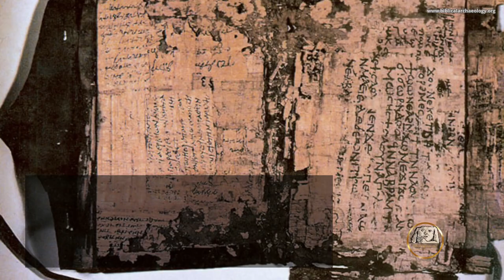Introduction to Gnosticism: Exploring Ancient Spiritual Wisdom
- Gnosticism is a collection of spiritual
traditions that existed in the ancient world,
originating in the Middle East and
Mediterranean. Many of the Gnostic
teachings were transmitted orally through
stories and myths.

- Gnosticism flourished in the first few
centuries AD, but its precise origins are still
debated amongst scholars. Some argue that
it can be traced back to ancient Persian and
Jewish mystical traditions, while others see
a connection to earlier Greek philosophy.

- Central to Gnostic belief was the idea that
knowledge holds the key to salvation.
Those who possessed this knowledge, or
gnosis, would achieve a higher level of
spiritual awareness and escape the
confines of the material world.

- Many Gnostic texts were discovered in the
20th century, including the famous Nag
Hammadi library; a collection of writings
from the 4th century. These texts offer
valuable insights into ancient Gnostic
beliefs and practices.

- While Gnosticism was declared a heresy
by the early Christian church and largely
disappeared from mainstream religious
discourse, however its ideas and
influences continue to be felt in modern
spiritual circles and in popular culture.